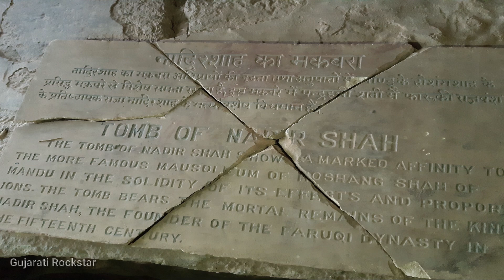ગુજરાત ની બાજુ માં આવેલા મધ્યપ્રદેશ ના ઐતિહાસિક પર્યટન સ્થળો | Ahilya Fort Maheshwar | Orchha Fort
Video Content :-
ગુજરાત
મધ્યપ્રદેશ
ગુજરાત ની બાજુ માં આવેલા મધ્યપ્રદેશ ના ઐતિહાસિક પર્યટન સ્થળો
,મધ્યપ્રદેશ ના ઐતિહાસિક પર્યટન સ્થળો
મધ્યપ્રદેશ ના ઐતિહાસિક સ્થળો
Ahilya Fort
Ahilya Fort Maheshwar
Orchha Fort
Historical Places in Madhya Pradesh
Madhya Pradesh Tour
Gujarat Tourism
Gujarat Tourist Places
Gujarat Tour
MP